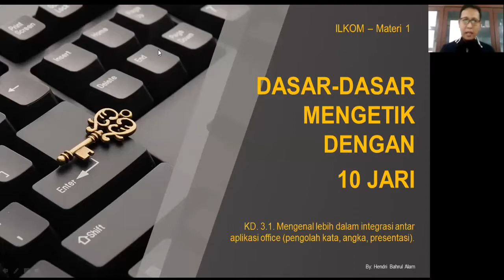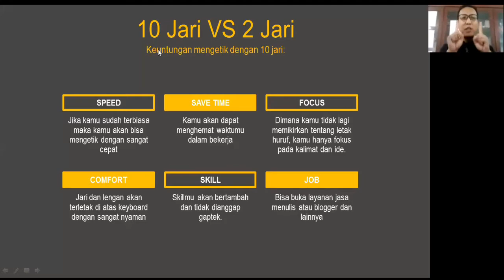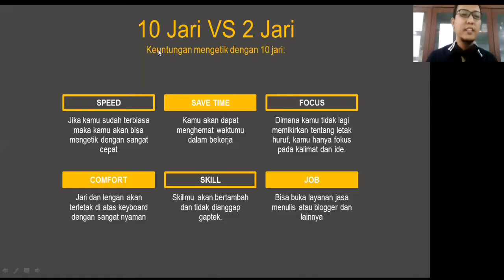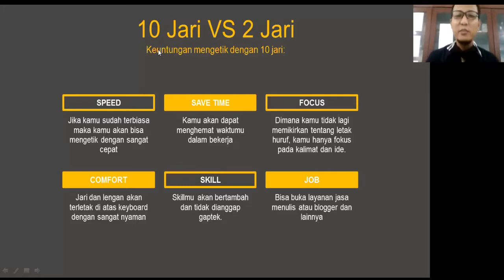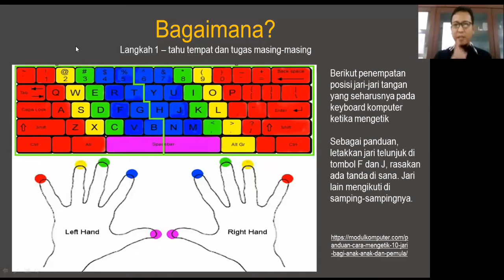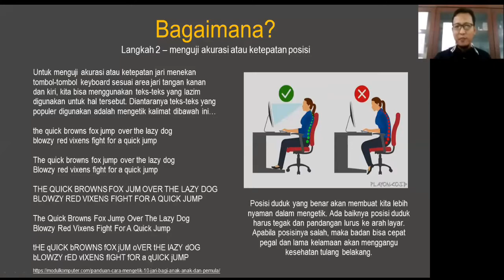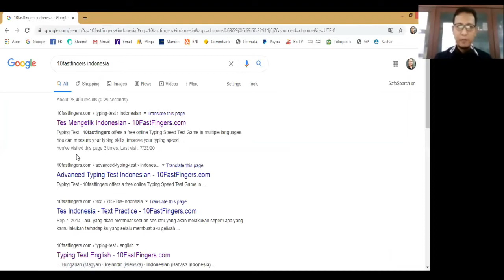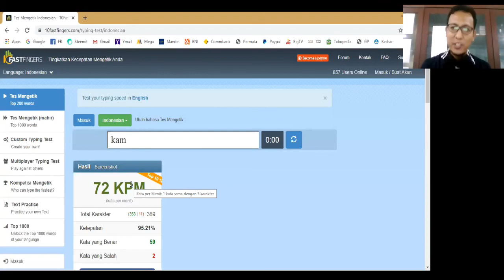Ilmu komputer Kelas X - Dasar-Dasar Mengetik Dengan 10 Jari || Seri Pembelajaran Daring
Bagaimana cara mengetik dengan menggunakan 10 jari? Dapatkan informasinya di video pembelajaran ini.
Guru Pengampu:
Hendri Bahrul Alam, S.H.I., M.M.

Host:
Khairani Lubis, S.Pd.